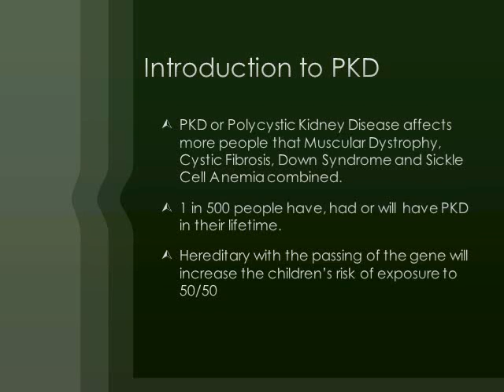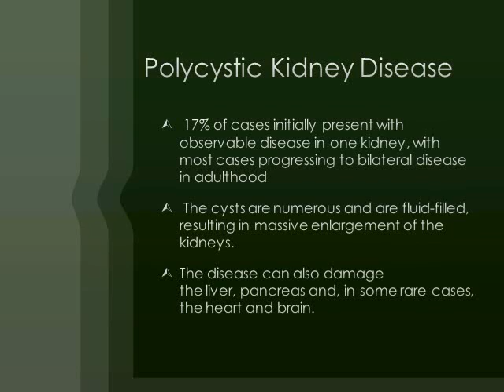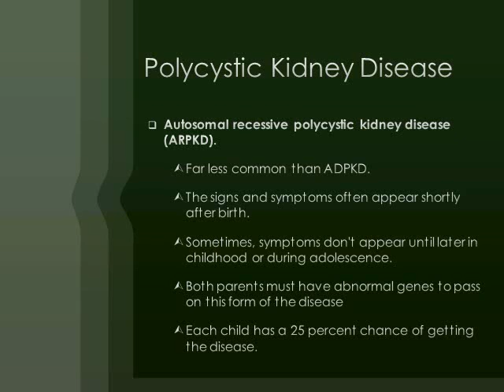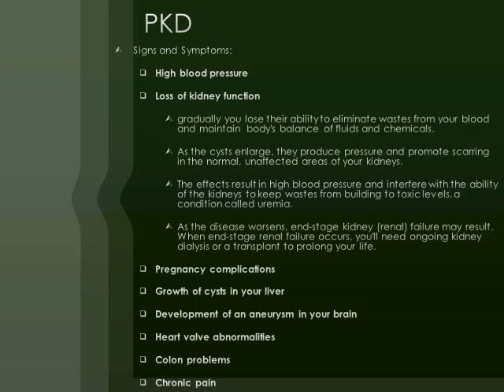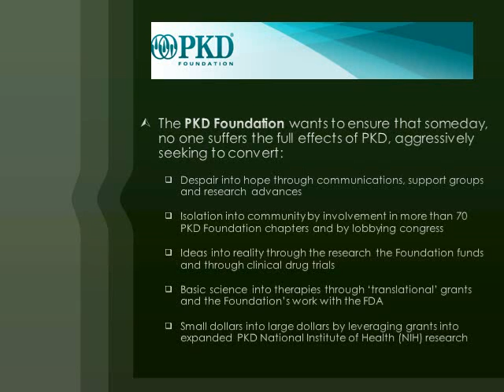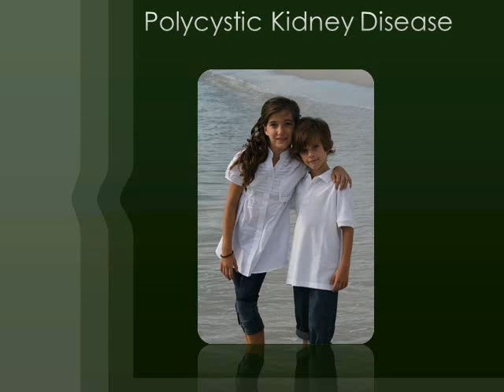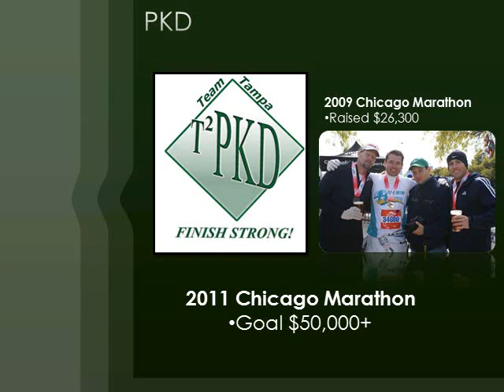The effects of PKD v2